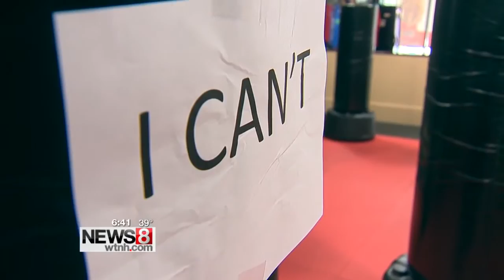Cruisin’ Connecticut – "Shred Your Ex" Valentine's Workout with "I Love Kickboxing"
Ryan Kristafer takes you to "I Love Kickboxing" in Orange, CT to learn about their "Shred Your Ex" Valentine's workout.